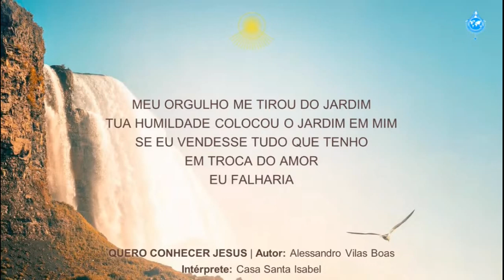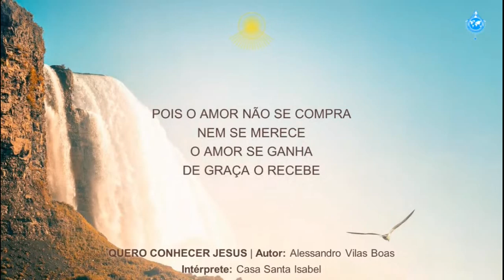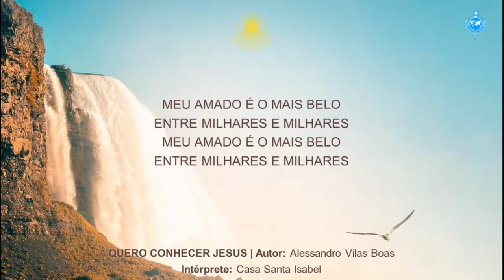Quero conhecer JESUS (Alessandro Vilas Boas)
Intérprete: Casa Santa Isabel, Angola, África.

87ª Maratona da Divina Misericórdia: Parte 1 - 06/12/2020.
87th Marathon of Divine Mercy: Part 1 - 12/06/2020.

Transcrição da canção / Song transcript:

QUERO CONHECER JESUS*
(Alessandro Vilas Boas)

(instrumentos)

Meu orgulho me tirou do jardim,
Tua Humildade colocou o jardim em mim.
Se eu vendesse tudo que tenho
em troca do Amor, eu falharia.

Pois o Amor não se compra,
nem se merece,
o Amor se ganha.
De graça o recebe.

Eu quero conhecer Jesus. (4x)

E ser achado n’Ele.
Ser achado n’Ele. (7x)

Yeshua... Yeshua...  Yeshua...

Meu Amado é o mais belo
entre milhares e milhares. (2x)

Yeshua... Yeshua...  Yeshua...

Meu preferido...

Yeshua... Yeshua...

Meu preferido...

Yeshua...

Meu preferido, meu predileto,
é Jesus. (2x)

Yeshua... Yeshua...

entre milhares e milhares. (3x)

Yeshua... Yeshua...

*Letra original adaptada